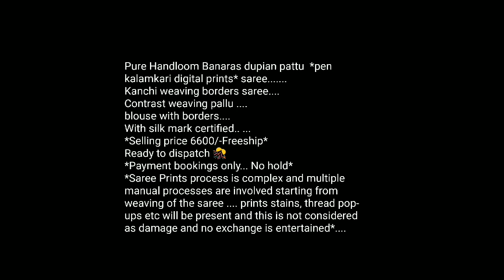latest designer kalamkari silk sarees with price ||pen kalamkari digital prints saree 2021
*Newly Arrivals*😍🎊
Pure Handloom Banaras dupian pattu *pen kalamkari digital prints* saree.
Kanchi weaving borders saree.
Contrast weaving pallu
blouse with borders.
With silk mark certified.. ...
*Selling price 6600/-Freeship*
Ready to dispatch 🎊
*Payment bookings only... No hold*
*Saree Prints process is complex and multiple manual processes are involved starting from weaving of the saree prints stains, thread pop-ups etc will be present and this is not considered as damage and no exchange is entertained*.

1 . watsup for order: 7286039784
 2. no negotiations please
 4.Sorry, cash on delivery service is not available
 5.payment can send through RTGS,,google pay or paytm,account transfer.
 6.Dispatch will be with in 2 3 day after payment
 7.After dispatching we will send you courier number through watsup
 8.Depends on distance item will receive.normally 7 to 10 working days
 9.Take video at the time of parcel open
10.if you find any damages you can returned to same address
11.we supply all over  india,and overseases also.